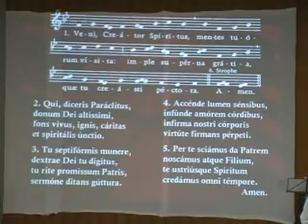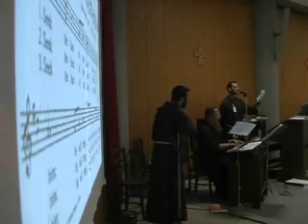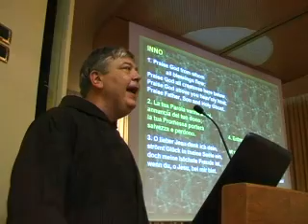Capitulum Generale 2006 - part I